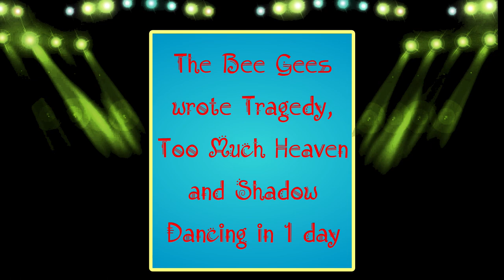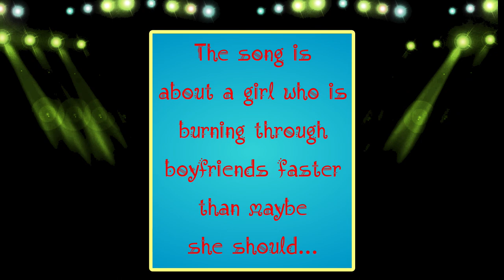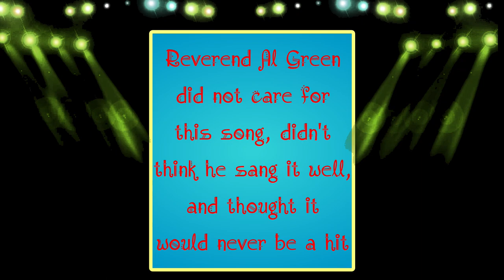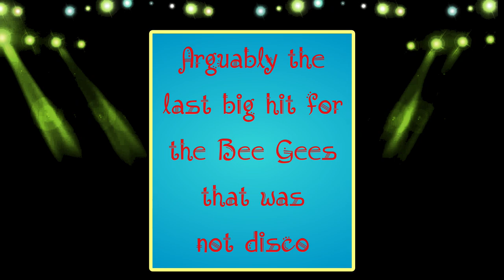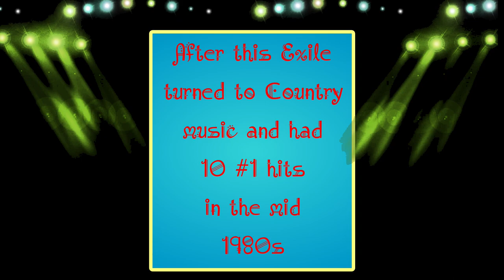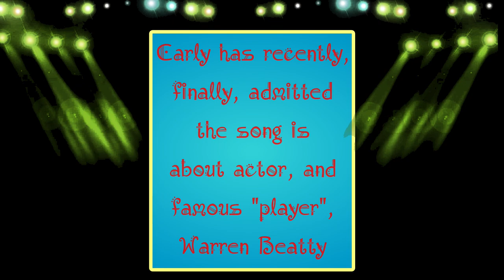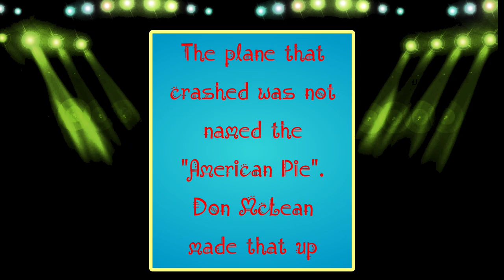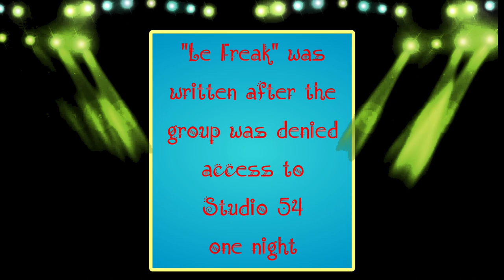Hot 100 Songs of the 1970s TRIVIA Quiz ☮ / Can You Get Them All? / HARD!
This episode is counting down Billboard's Top 100 songs of the entire 1970s decade, but as a trivia quiz, test or challenge.
I give you a 5 second snippet of the song and then give you 10 seconds to guess the song.
I also give you a little factoid or piece of information about every song.
It's fun - you'll love it!  Let's get Most Smartest!